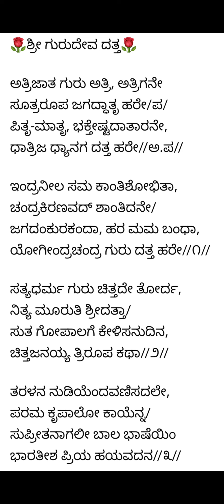ಅತ್ರಿಜಾತ ಗುರು ಅತ್ರಿದತ್ತ ಭಜನೆಗೋಪಾಲ ನವರತ್ನ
ಅತ್ರಿಜಾತ ಗುರು ಅತ್ರಿ
ದತ್ತ ಭಜನೆ
ರಚನೆ..ಗೋಪಾಲ ನವರತ್ನ
ಗಾಯನ..ಅಖಿಲಾ ಕುರಂದವಾಡ.